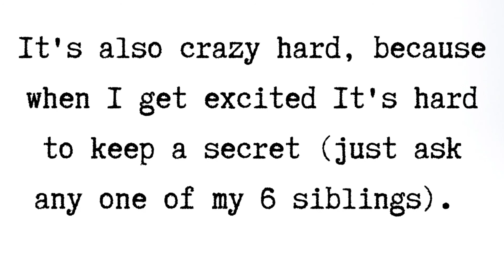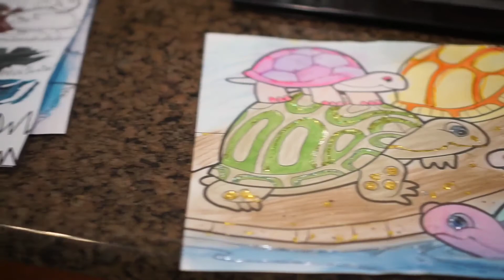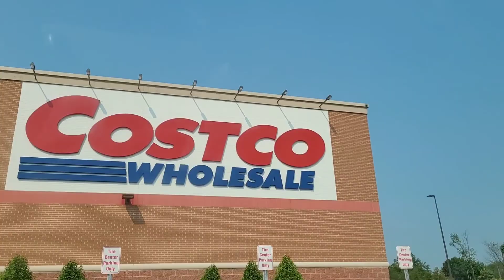A Week In The Beautiful Life || A Week Of Our Family's Summer Vlog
A Week In The Beautiful Life || A Unique Week In Our Family Life